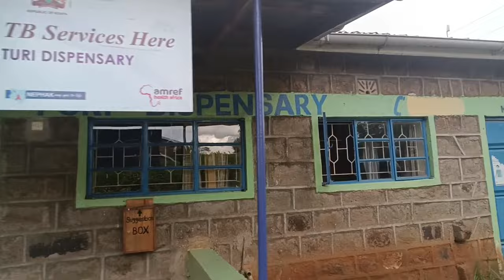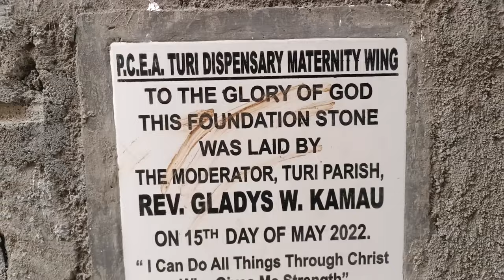WHAT ROTARY IS ALL ABOUT_ROTARY CLUB OF NAKURU.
There are so many explanations and myths about rotary but watching this video will help you understand what rotary is all about.